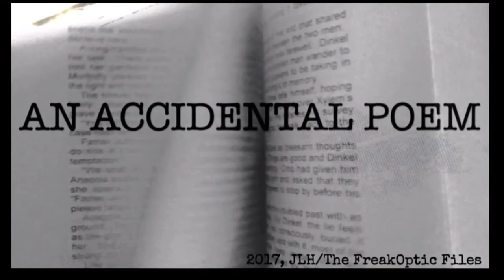The FreakOptic Files: THAT ANNIVERSARY VIDEO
...about The FreakOptic Files.

(edited with the GoPro Splice app on an iPad 2)